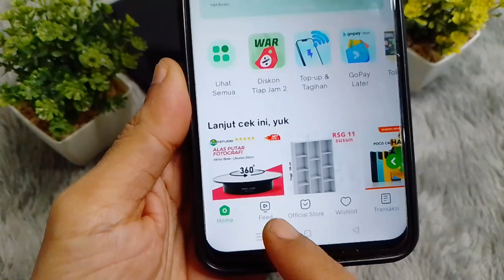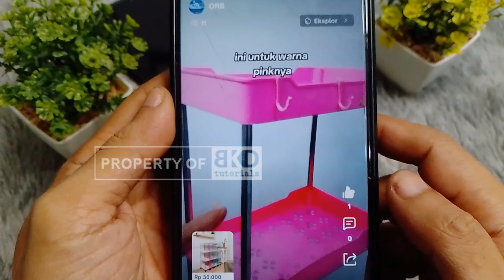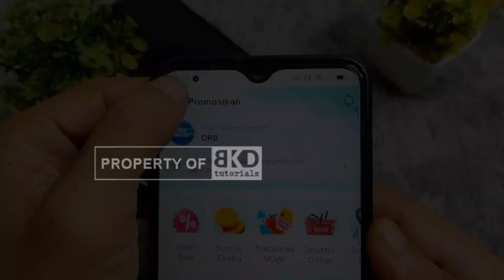Terbaru! Cuma Upload Video Pendek di Tokopedia Feed Dapat Bonus Jutaan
Halo BKDers!
Tokopedia bagi-bagi bonus gede-gedean guys!
Utk mempromosikan fitur video pendek di tokopedia feed, tokopedia kasih cuan cuma-cuma untuk para konten kreator untuk upload video di tokopedia feed.
Hanya dengan upload video saja di tokopedia feed kalian sudah bisa mendapatkan bonus hingga jutaan rupiah, apalagi sampai menjual produk lewat keranjang kuning, pasti makin cuan.

Utk selengkapnya silakan simak video ini sampai selesai.